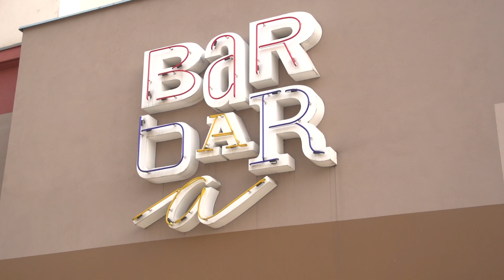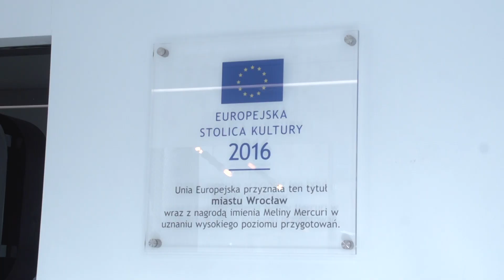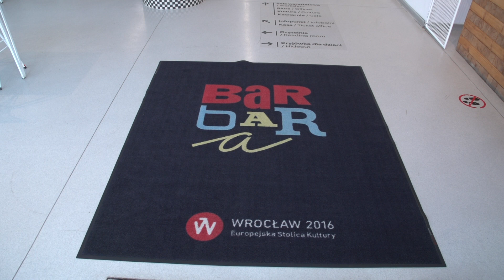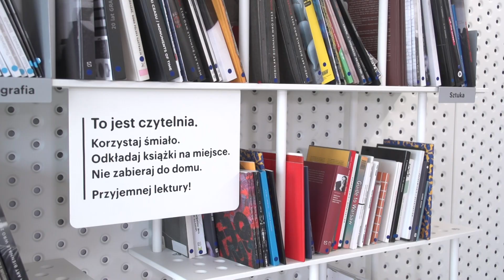WroOpowieści Rafała Dutkiewicza odc. 26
Kolejne niezwykłe miejsce we Wrocławiu. Barbara - kiedyś bar szybkiej obsługi, ulubione przez wrocławian lody i miejsce spotkań. Potem zapomniane i zdewastwane po latach odzyskało blask i nową formę. To tu powstała wizytówka Europejskiej Stolicy Kultury Wrocław 2016.